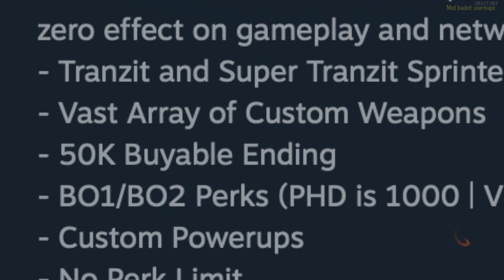THIS ZOMBIES MAP IS INSANE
This map = pain